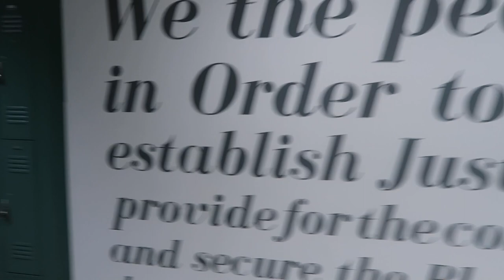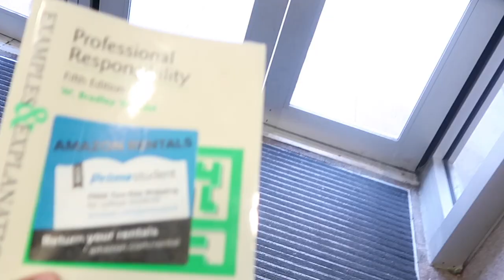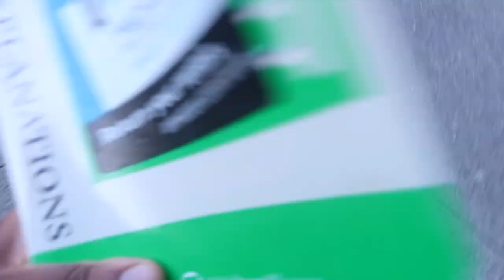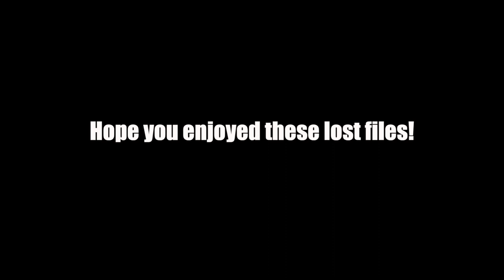A Day in the Life at Columbia Law School | Class of 2019